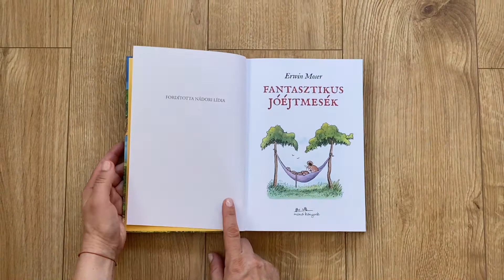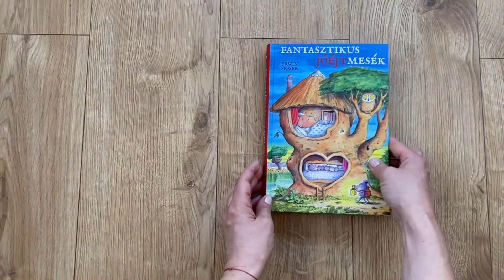Erwin Moser: Fantasztikus jóéjt mesék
Szerző: Erwin Moser

"88 fantasztikus jóéjtmese Erwin Moser tüneményes világából. Macskák és egerek, tigrisek és kenguruk: Erwin Moser állatsereglete újabb lélegzetelállító kalandokkal várja az olvasókat. Hőseink barátságot kötnek egymással, szokatlan járműveket és különös szerkezeteket találnak fel, bejárják a sivatagokat, a tengereket, de még a világűrt is. A Macskovszkij cirkuszban kandúrok az artisták, Citronella, a kisegér megszelídít egy leopárdot, egy merész kismalac pedig valódi bátorságról tesz tanúbizonyságot. Erwin Moser újabb történetei kacagtatóak, bámulatosak. Rajzain rengeteg felfedeznivaló várja a mesehallgató gyerekeket. Olvassuk, hallgassuk és szőjük együtt tovább a történeteket!"